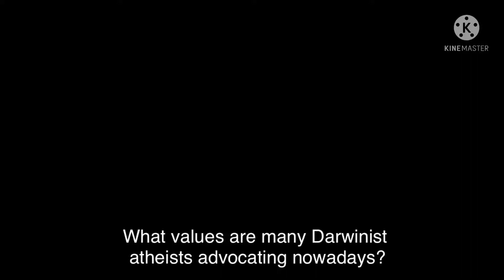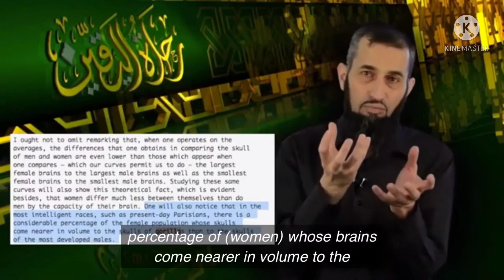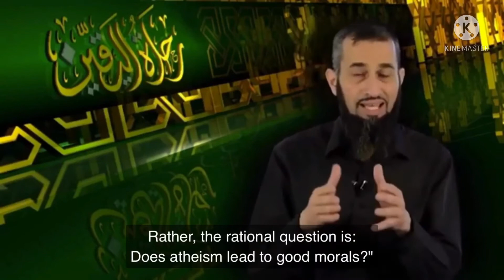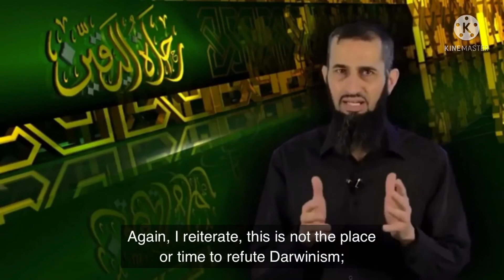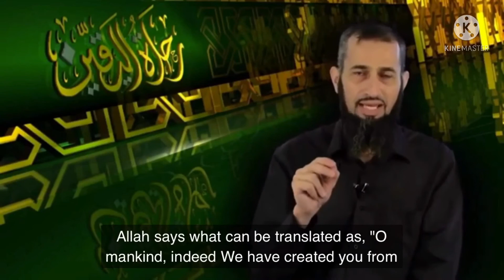The Journey of Certainty| Darwin’s Bullet against Humanity2 | Ep 7